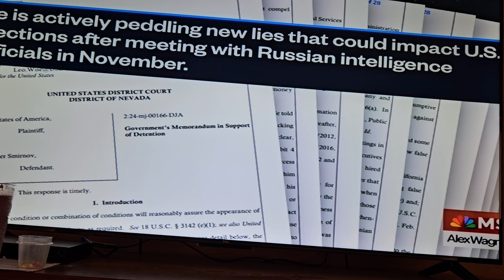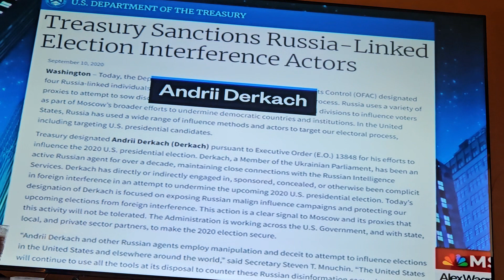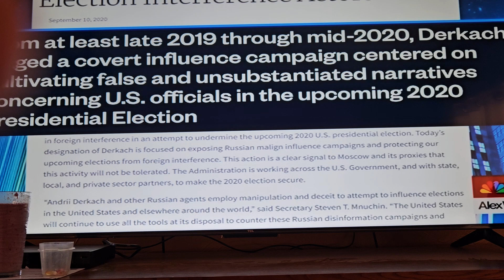Fox's FBI lie.